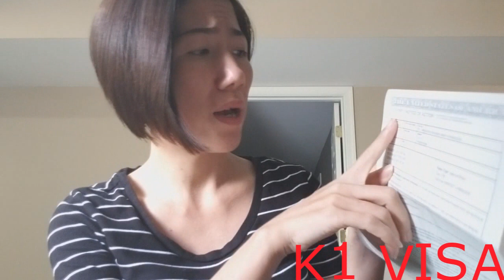Nhận Thẻ Xin Việc Làm xứ Mỹ || K1 VISA_FIANCE VISA 💎35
Clip này dành cho các bạn ̣đã qua Mỹ theo diện K1 VISA rồi .Coi để tham khảo các bạn nên làm Thẻ Xin Việc Làm hay là không tùy các bạn chọn lựa Mình chia sẻ kinh nghiệm nhỏ của Mình.

Nếu các bạn thấy hữu ích hãy Share cho nhiều người cùng xem